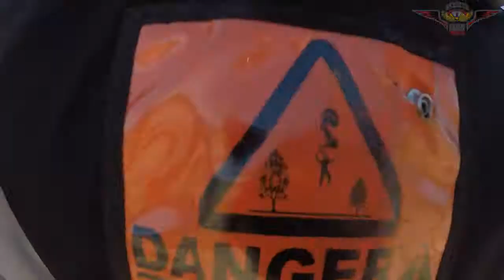Swooopware: Skydive - Necha Aitken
Swoopware: Skydiving Video - Necha Aitken